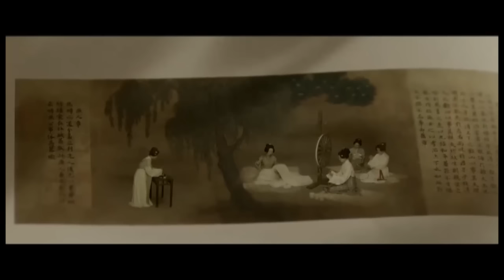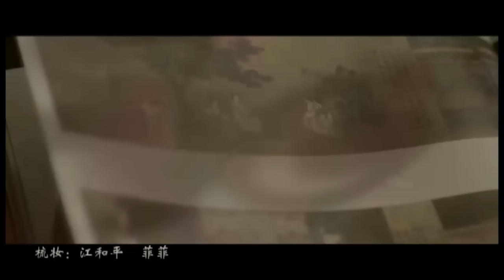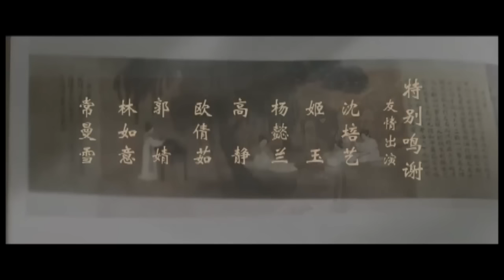Tong Li 童丽 • Traditional Chinese Music • 月圆花好